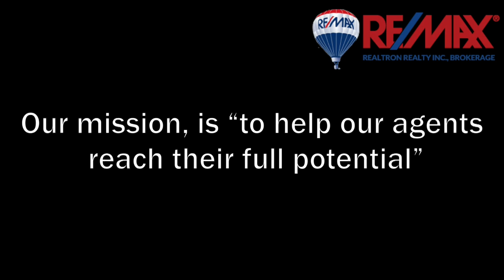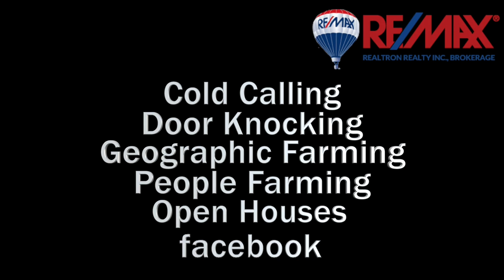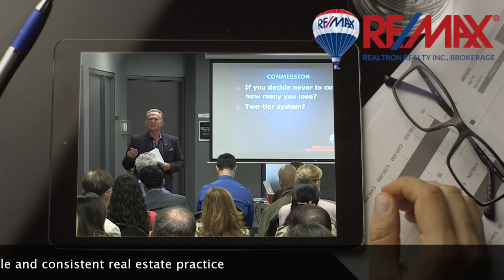RE/MAX Realtron General Manager Cameron Forbes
Whatever career path you pursue, challenging the future together with RE/MAX Realtron Realty Inc. Brokerage will open more doors than ever before.

RE/MAX Realtron consistently ranks amongst the TOP brokerages in Toronto, Canada and the world because we do things differently from the majority of brokerages. With a track record of proven success we know what works and what doesn’t.

If your goals are:
• To build a repeatable, saleable market proof business based on an organized marketing plan focused on listings
• To differentiate yourself from your competition by offering unique services.
• To become a super agent and achieve higher market share.
Then RE/MAX Realtron is the PERFECT Brokerage for you!